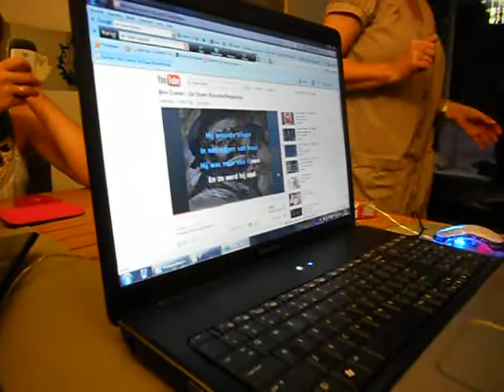muzikale intermezzo de clown ossendrecht